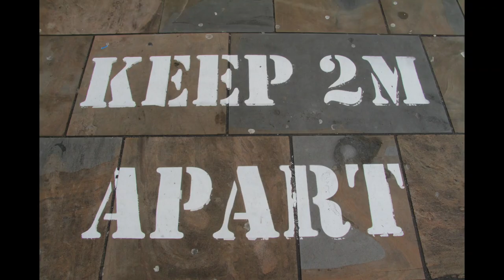A Group of Guys and their Hoes with a Strimmer are really after the Weeds this Morning in LBHF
Strange Noises this morning confused me... weeding the pavement seems to happens very often and everytime it does it seems to be done a different way by a different company.
I have to sit and watch them as they pass my car for fear of bodywork damage. a regular issue for me on my road due to the staff activity and kids messing around.

Come chat on The madAsylum Discord...